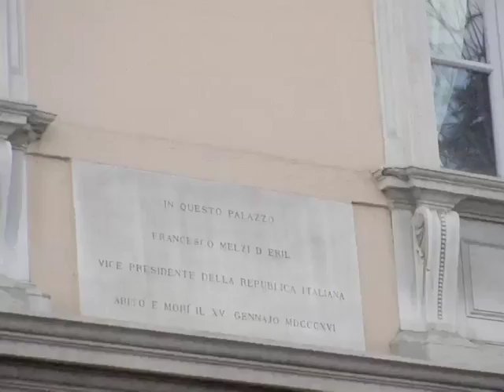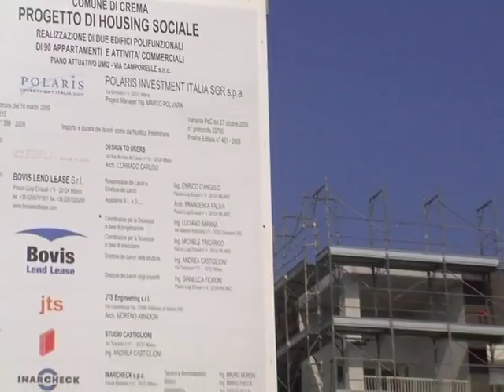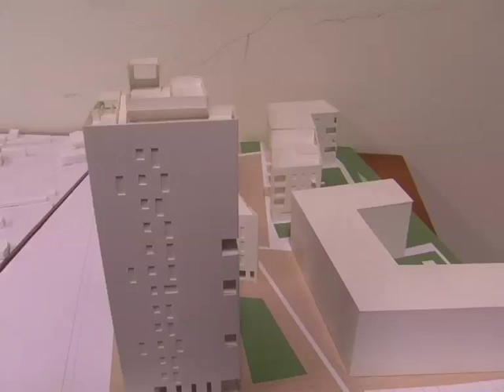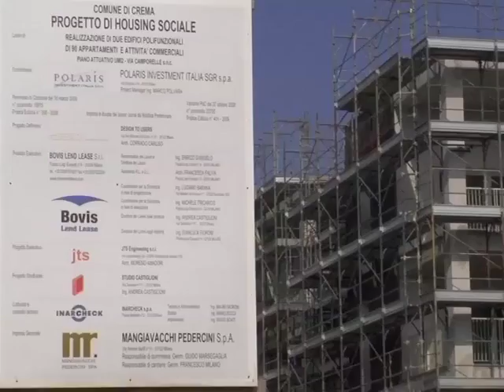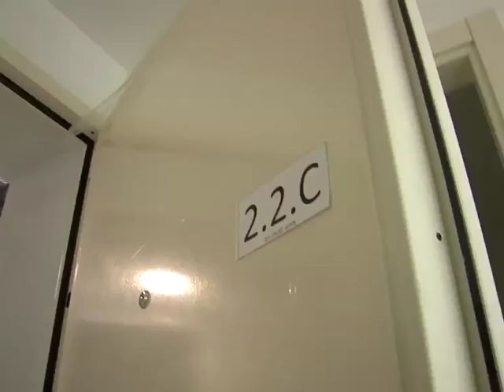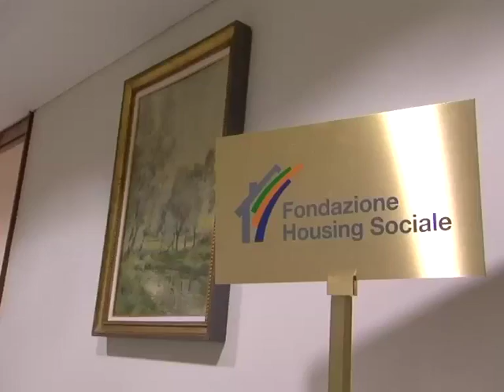FONDAZIONE HOUSING SOCIALE I Muovere gli interessi di mercato verso obiettivi di natura pubblica